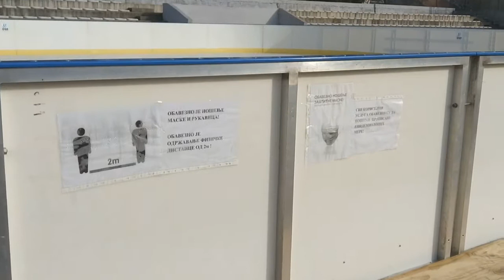Spremno klizalište na Omladinskom stadionu, 05.01.2021.